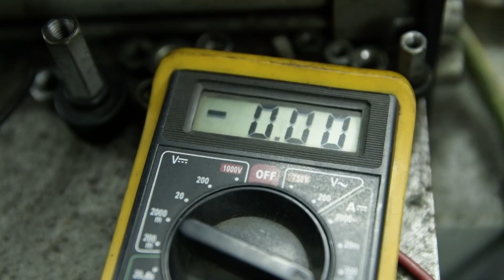Adam postanowił naprawić stary alternator!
Oglądaj "Samochód marzeń: kup i zrób" w TVN Turbo oraz Player.pl
Adam Klimek skupi się na rewitalizacji czwartej generacji Chevroleta Corvette - egzemplarz kultowego modelu jaki zaproponujemy Dawidowi, właścicielowi nienadającej się do renowacji Impali, ma sporo niedociągnięć: niesprawne oświetlenie, zaniedbane fotele, nieszczelny dach oraz mnóstwo drobnych mankamentów mechanicznych. Pokusimy się też o usprawnienie fabrycznych hamulców oraz naprawę niedziałającego hamulca ręcznego.